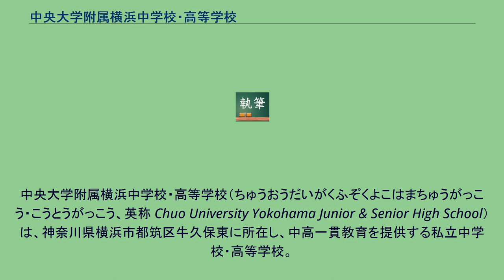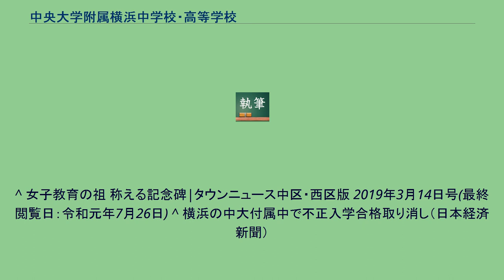中央大学附属横浜中学校・高等学校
中央大学附属横浜中学校・高等学校（ちゅうおうだいがくふぞくよこはまちゅうがっこう・こうとうがっこう、英称 Chuo University Yokohama Junior & Senior High School）は、神奈川県横浜市都筑区牛久保東に所在し、中高一貫教育を提供する私立中学校・高等学校。
略称は、「中大横浜」並びに「中横」。
神奈川県横浜市に所在する中高一貫校。
2010年4月以前の学校名は横浜山手女子中学校・高等学校（よこはまやまてじょしちゅうがっこう・こうとうがっこう）であり、2013年4月1日以前の学校名は中央大学横浜山手中学校・高等学校(ちゅうおうだいがくよこはまやまてちゅうがっこう・こうとうがっこう)であった。
2008年2月18日に中央大学附属学校化を目指して取り組むための協議会が発足。
2009年3月9日に合併協定書に調印した。
この合併協定に基づき2010年4月1日より学校法人横浜山手女子学園は学校法人中央大学の系属法人となるとともに、横浜山手女子中高も学校法人中央大学の系属校となって学校名を「中央大学横浜山手中学校・高等学校」に変更した。
この合併協定に基づき2009年4月に中央大学理工学部長の田口東が学校法人横浜山手学園理事長に、中央大学企画本部部長の横田利久が副理事長に、他3名が理事に就任した（理事8名のうち5名が中央大学よりの出向者となった）。
また2009年9月には中央大学高等学校前校長の田中好一が横浜山手学園女子中学校・高等学校校長に就任し、現在は中央大学商学部教授である袴田兆彦が就任している。
両法人の合併と中央大学横浜山手中高の完全附属校化は、2010年2月6日に理事会・評議員会で承認され、合併契約書に調印した。
この合併契約に基いて文部科学省に法人合併の申請を行い、2010年6月30日に認可され、2010年7月5日に公告した。
この合併により2010年10月1日に学校法人横浜山手女子学園は消滅し、設置者は学校法人中央大学となった。
男女共同参画が推進される中で、男女が共に築く社会の在り方を学校において学ぶことは有意義で、合併を期に男女共学校への再編が計画され決定された。
中学校は2012年度新入生から共学化され、高等学校は2014年度新入生から共学化された。
2013年4月1日に、手狭であった旧中央大学横浜山手中学校・高等学校の校舎(横浜市中区山手町27)から2019年現在の校舎(同市都筑区牛久保東)に移転した。
そして、「中央大学横浜山手中学校・高等学校」から「中央大学附属横浜中学校・高等学校」に校名を変更した。
普段の授業等の活動はここで行われる。
牛久保校地よりやや離れた場所に所在するグラウンドである。
サッカー部や野球部の練習場となっている。
高等学校から入学した外部生は、高校2年生から中学校からの内部生と混合となる。
また、生徒の進路に応じてクラス分けを行なっている。
学校における第一の目標は「中央大学の基幹学生の養成」である。
^ a b c 合併・校名変更について(最終閲覧日：令和元年7月25日) ^ a b 学校法人中央大学と法人合併しました|中央大学附属横浜中学校・高等学校 ^ 「中央大、横浜山手女子学園を付属化／10年４月から」（カナロコ）(リンク切れ)但し、当時の記事が引用されたサイトが存在する。
(最終閲覧日：令和元年7月26日) ^ a b 施設紹介｜中央大学附属横浜中学校・高等学校(令和元年8月8日閲覧) ^ 顕彰碑が建立されました|中央大学附属横浜中学校・高等学校(最終閲覧日：令和元年7月26日)より。
「我が前母校の愛唱歌にもあります『横浜のほまれかざして・・』と」と言う一文から、旧校歌が愛唱歌として定められていることが分かる。
^ 尚、共学化はその翌年に行われた。
^ 女子教育の祖 称える記念碑|タウンニュース中区・西区版 2019年3月14日号(最終閲覧日：令和元年7月26日) ^ 横浜の中大付属中で不正入学合格取り消し（日本経済新聞）